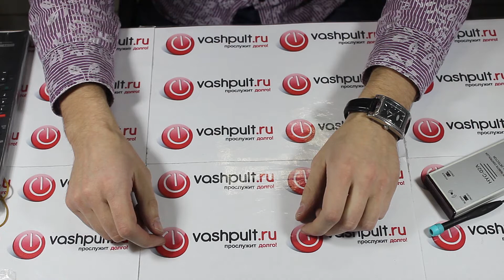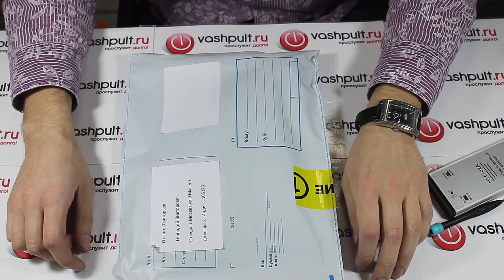Пульт Sony RM-ED033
Команда ВашПульт.ру